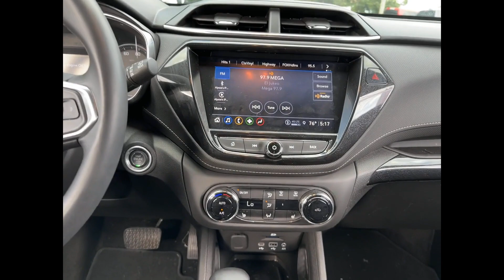Used 2021 Chevrolet TrailBlazer ACTIV KL79MSSL6MB041058 West Islip, Amityville, Huntington, Wantagh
2021 Chevrolet TrailBlazer ACTIV KL79MSSL6MB041058 Video

This 2021 Chevrolet TrailBlazer ACTIV KL79MSSL6MB041058 is full of phenomenal features such as: